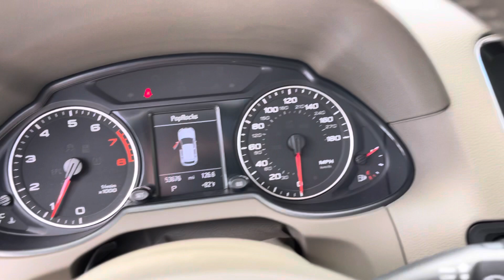2011 Audi Q5 2.0T Quattro AWD / 360 video